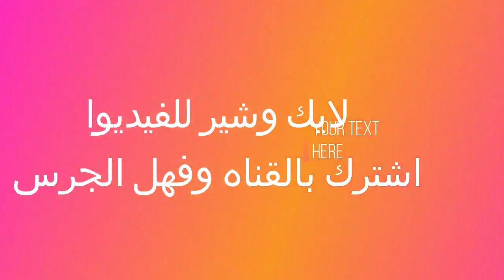كلاكيت للمرة الثانية كوارث الهاتف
للمرة الثانية يحدث نفس الخطاء ونفس الحادث
ننصح الجميع توخي الجذر